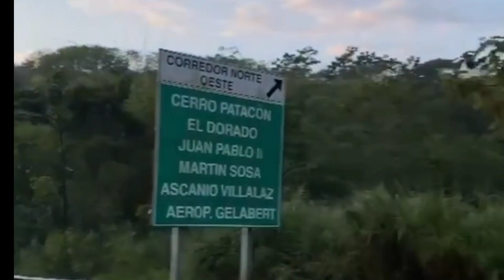Urgente mira lo que paso ultima hora